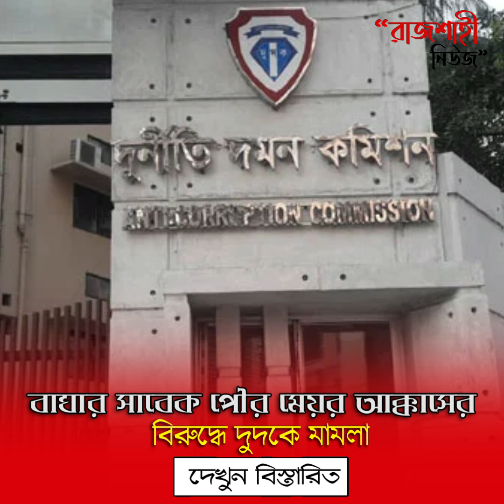বাঘার সাবেক পৌর মেয়র আক্কাসের বিরুদ্ধে দুদকে মামলা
বাঘা খবর
বাঘা নিউজ
বাঘা রাজশাহী
বাঘা পৌরসভা